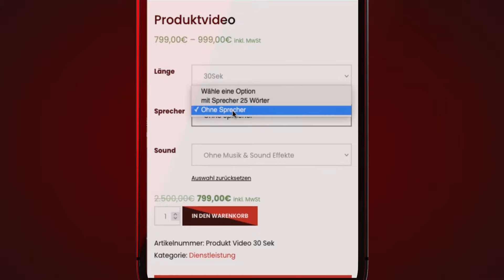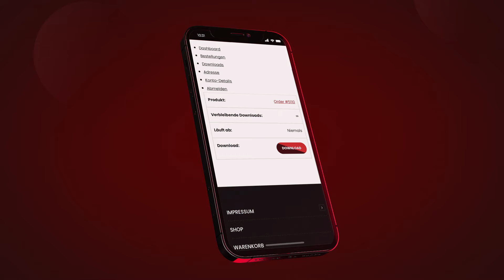Produkt Video Produktion mit MerhiCinema | Videoproduktion in Essen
MerhiCinema wir Produzieren Ihr Produktvideo!

Sie planen den Launch eines neuen Produktes? und brauchen Content für Facebook, Instagram, Youtube, Tiktok oder für Ihre eigene Website ? Wir sorgen für das passende Setting!

Ganz egal ob Lebensmittelprodukte, Beautyprodukte, Industrieprodukte, Haushaltwaren oder oder oder.  Wir porträtieren Ihr Produkt mit Liebe fürs Detail. Ihr Produkt zeigt sich stets von der besten Seite.